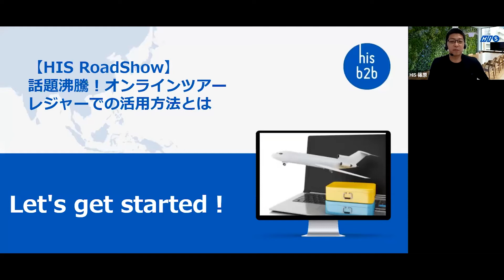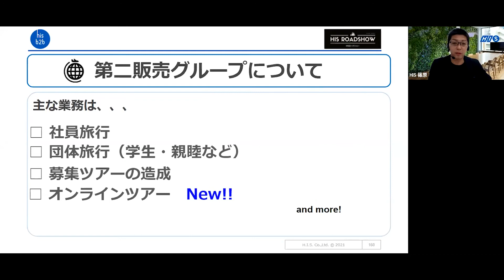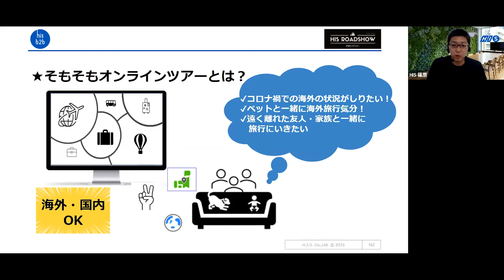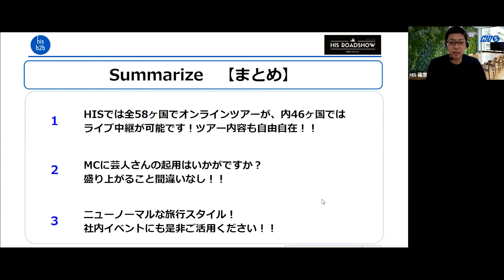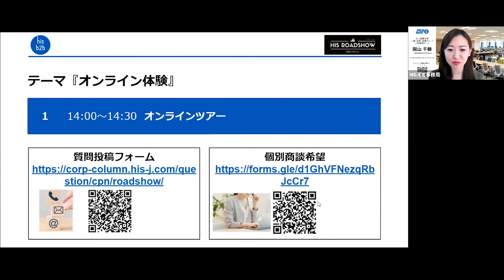コロナ禍の『コミュニケーション希薄化』の解決方法!?話題沸騰！オンラインツアー！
【hisb2bチャンネル】
「ビジネスパーソンの課題を解決するためのヒント」
となるようなウェビナー動画などを中心にUPしていきます！

WEB
HIS法人営業本部サイトTOP